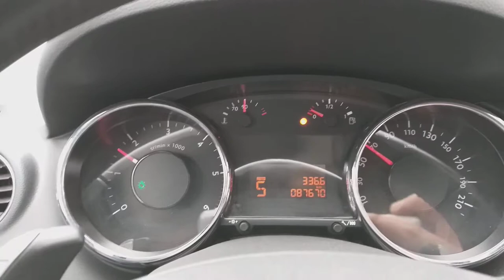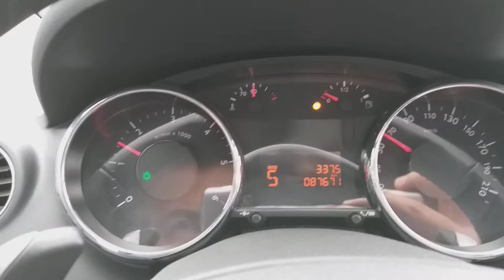Peugeot 3008 1.6 e-HDi AT Active (115) стук форсунки. Програмирование форсунки.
💥Загадочный Peugeot 3008 1.6 e-HDi AT Active (115)💥
Был стук в форсунка #3, её заменили на новую, прописали новый код, форсунка поработала день и стала работать только 5 мин и потом аварийный режим и троение на цилиндр #3, то есть форсунка не работала.
❗Решение: перепрописали старый номер предыдущей форсунки и мотор заработал как нужно. Потом подписали новый код уже новой форсунки и проблема ушла❗
Топливная аппаратура Continental.